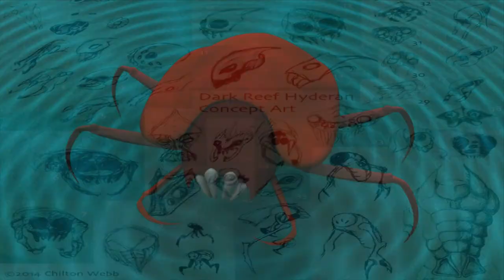The Dark Reef on Indiegogo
Return to The Dark Reef! And this time, we're starting an Indiegogo campaign to wrap things up.

This time, with native Oculus Rift support!